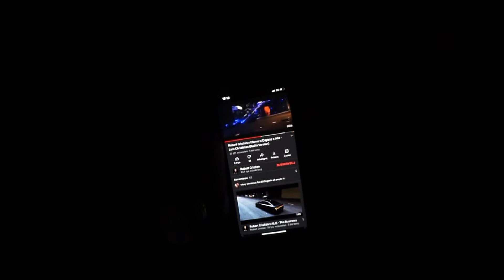VLOG | Świąteczny klimat w pobliskich miastach 🎄🎅🔥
Przed wami filmik z pobliskich miejsc, w których mieszkam - Starogard Gdański, Malbork, Tczew.